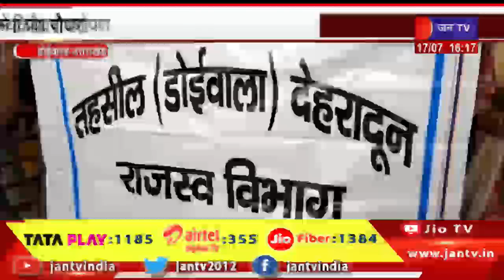Uttarakhand | Uttarakhand News Bulletin 04:00 PM Dated 17 th July 2023 | JAN TV